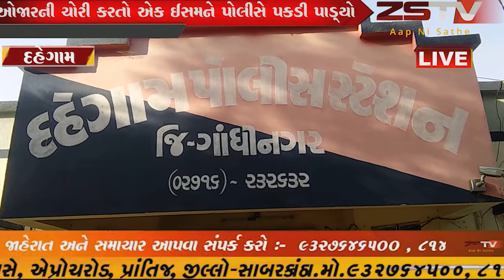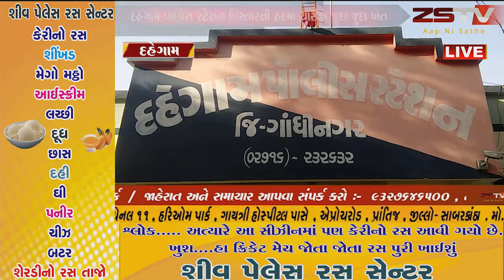દહેગામ પોલીસ સ્ટેશન વિસ્તારની હદમા ચોરીમા જુદા જુદા ખેત ઓજારની ચોરી કરતો એક ઈસમને પોલીસે પકડી પાડ્યો